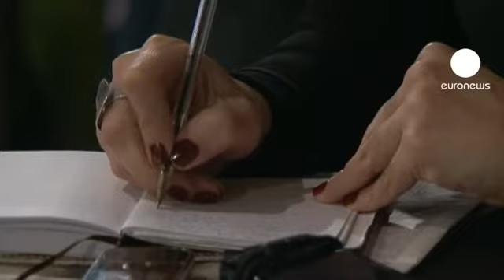euronews cinema - Film festival defies Greek debt crisis with packed cinemas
The 52nd Thessaloniki Film Festival was held as Greece was hitting the headlines because of the country's debt crisis and turmoil in the government.

Stringent economies affected the festival but in spite of heavy budget cuts it staged a rich and eclectic programme, screening 150 feature films and documentaries from 53 countries during 10 days.

Fifteen films were up for prizes in the main section of the festival with the winners from across Europe. And the organisers were also winners with audience figures up around 20 percent from last year.